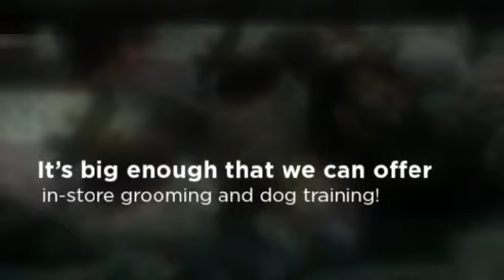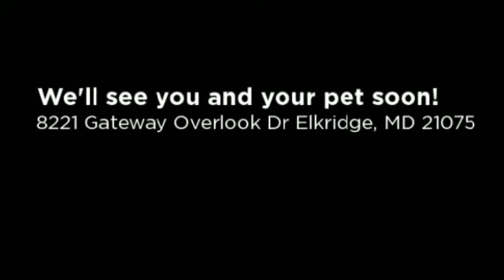Today's Pet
Pet Store, Pet Supply Store

8221 Gateway Overlook Dr Elkridge, MD 21075‎